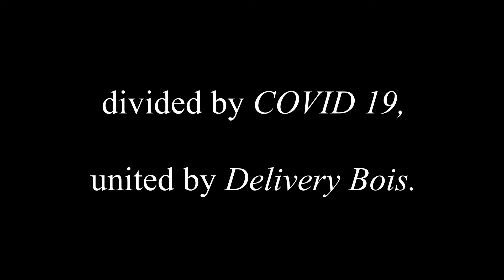KHANA PAKANA | Bachelor's Cooking EP-1 | YBP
Bachelor's cooking episode 1 mein apka swagat hai. aaj hum sikhenge, "How to make bhindi ki sabzi? ".  Humare master chef Yogesh Shaurma ke sath.